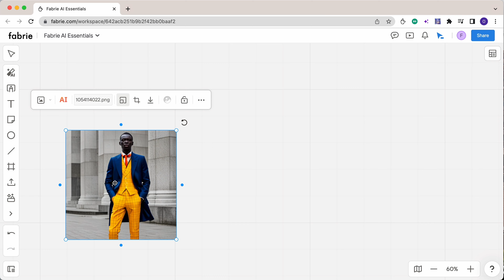Fabrie AI on canvas basic